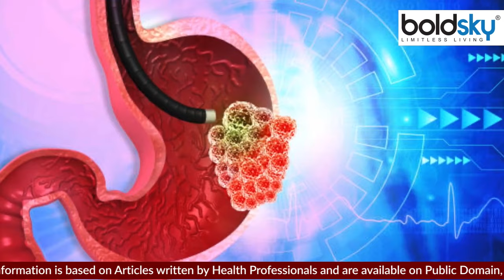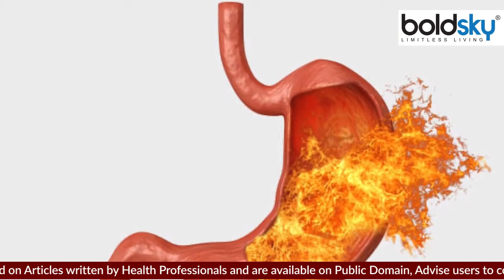सेंधा नमक का पानी पीने के फायदे । Sendha Namak ka Pani Peene Ke Fayde । Boldsky *Health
Drinking rock salt mixed with water is also very beneficial? Yes, you read that right! What are the health benefits of drinking rock salt water? So let's know that in this video we are telling you 5 benefits of drinking rock salt water (sendha namak ka pani peene ke interactions).

सेंधा नमक को पानी में मिलाकर पीना भी बहुत फायदेमंद होता है? जी हां, आपने बिल्कुल सही पढ़ा! सेंधा नमक का पानी पीने से सेहत को क्या फायदे मिलते हैं. तो आइए जानते है इस वीडियो में हम आपको सेंधा नमक का पानी पीने के 5 फायदे (sendha namak ka pani peene ke fayde)  बता रहे हैं।